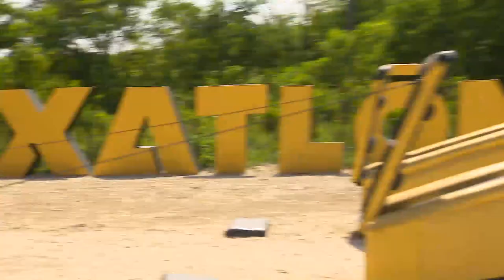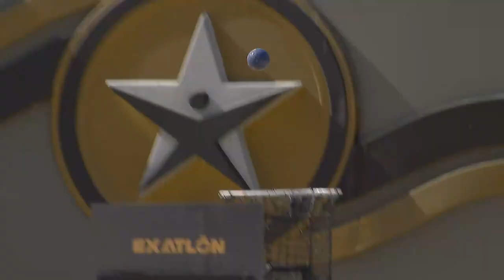Ana Maria Parra y Wilmarie dejan todo en la pista | Exatlón EEUU #5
Ana Maria Parra le quita una vida a su compañera Wilmarie NegrónExatlón Estados Unidos - Exatlón EEUU #5